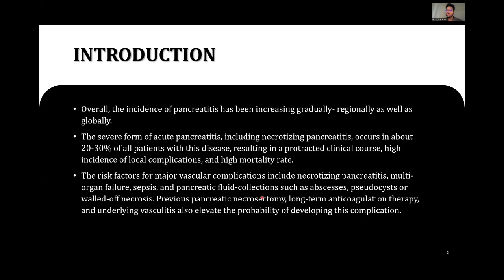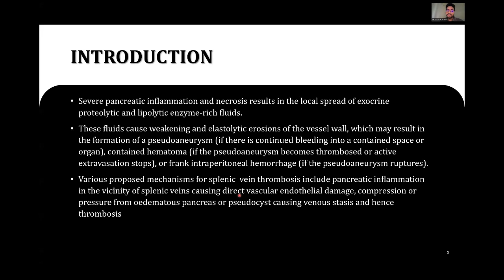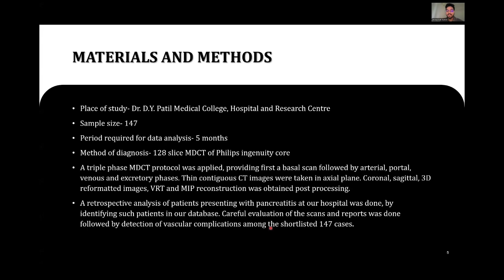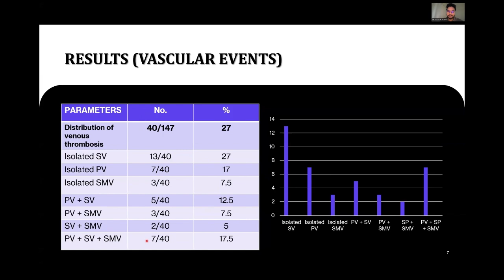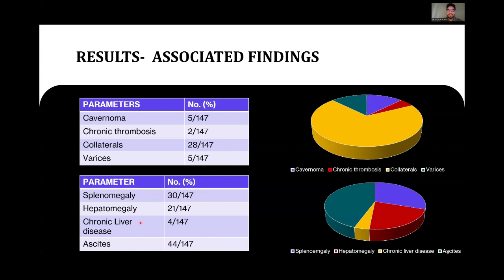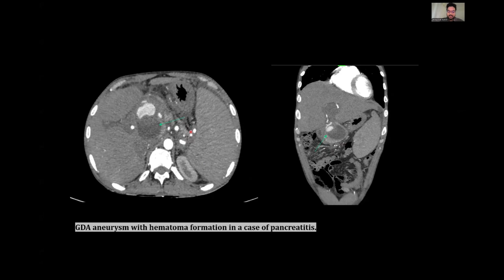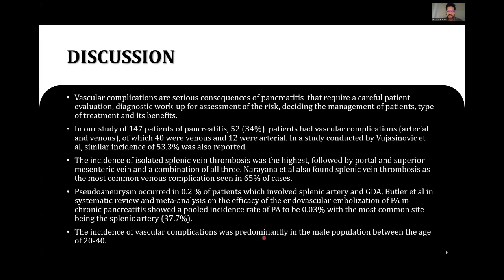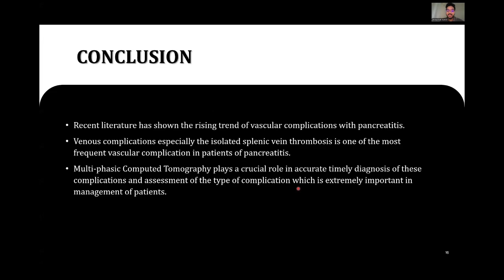Pushkar Kumar | Vascular complications in Pancreatitis - A retrospective analysis